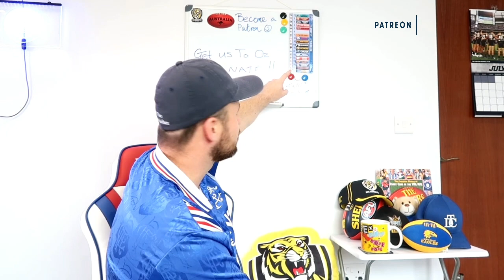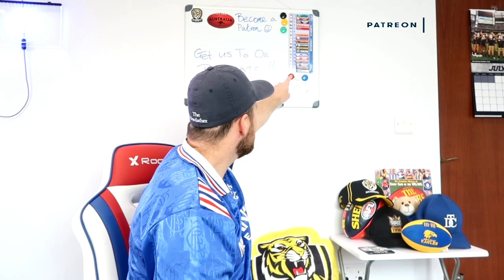The Donfather Reviews AFL | Round 5 2020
The Dons Channel
Armagh
Northern Ireland
BT61 0BZ